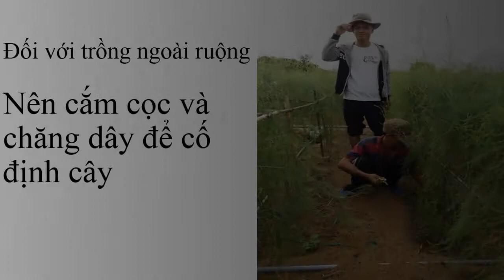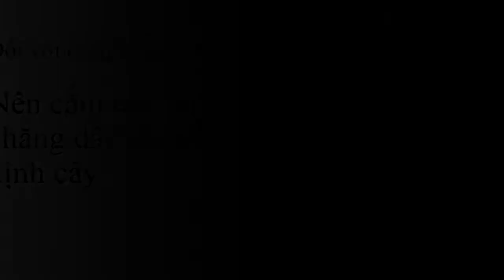Măng Tây Mộ Đức 0961929325